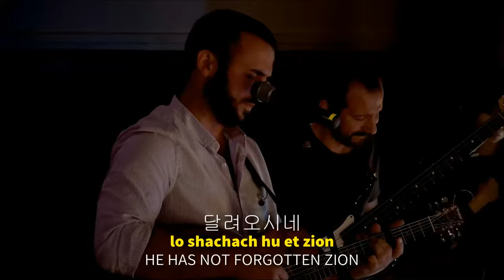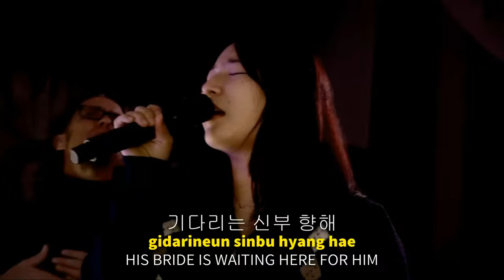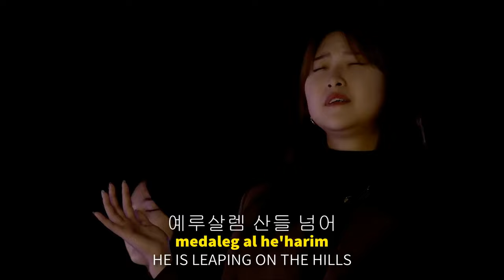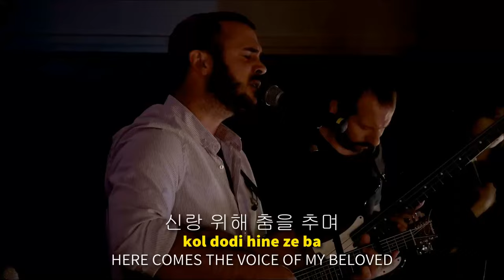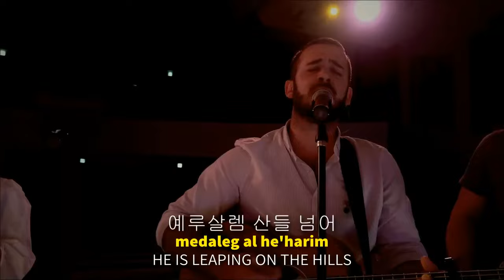YESHUA❤️ THE SONG THAT IS REVIVING❤️ THE CHURCHES❤️ TRIBE AND EVERY TONGUE. in Hebrew & Korean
YESHUA ❤️ LA CANCIÓN QUE ESTÁ REVIVIENDO ❤️ LAS IGLESIAS ❤️ TRIBU Y TODA LENGUA. en hebreo + coreano.

Dad por gracia  lo que por gracia hemos recibido. Mateo 10:8

BENDICIONES.!!!